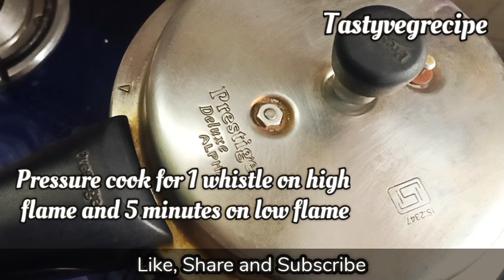Quick and easy Dhaba style lunch and dinner combo recipe | Dal palak | Jeera rice | Office lunch box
Welcome to Tastyvegrecipe. In this channel you will find food related recipes from Indian cuisine. I try to make such videos which is ready in few minutes with less efforts and at the same time it is tasty and healthy.

Contributing to add value in your life is my main intention so that your life becomes easier and happy!

Do try this recipe and let me know in comment box.

Kitchen products-
Mixer grinder
Measuring cups
Microwave safe bowl
Kitchen weighing scale
Spatula and brush
Tripod stand with ring light
Camera
Mobile phone
Convection Microwave Oven